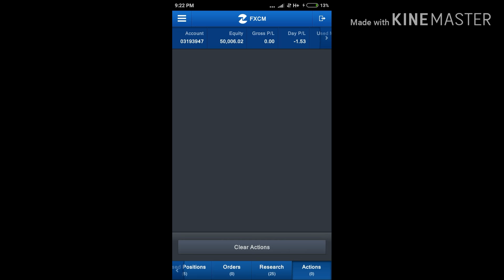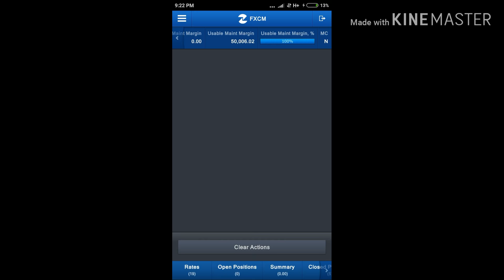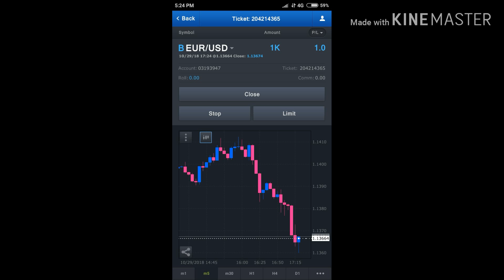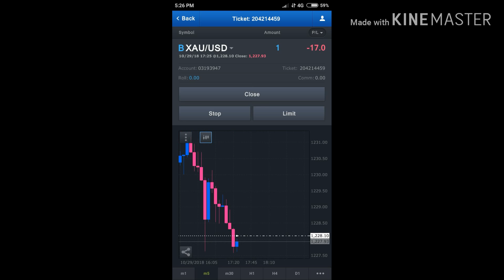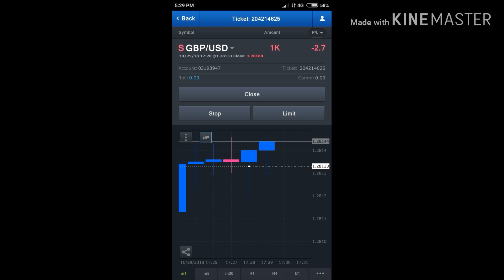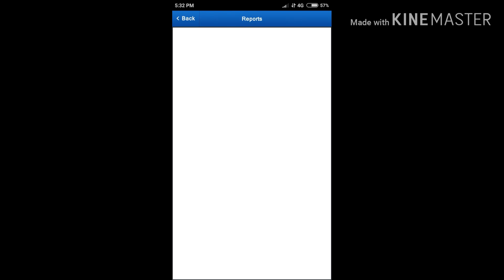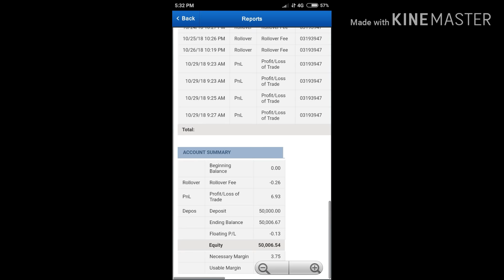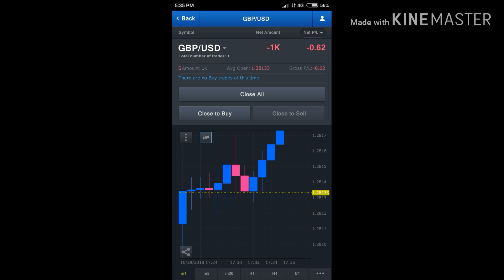Forex (FXCM) Demo Account Preview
This is not a tutorial video about how to trade with FXCM.
This is just a sneak peak of what it looks like trading with FXCM and what you can expect when you decide to get involved with it.

Forex, also known as foreign exchange, FX or currency trading, is a decentralized global market where all the world's currencies trade. The forex market is the largest, most liquid market in the world with an average daily trading volume exceeding $5 trillion. All the world's combined stock markets don't even come close to this. But what does that mean to you? Take a closer look at forex trading and you may find some exciting trading opportunities unavailable with other investments.

♦Getting hooked up with your Statutory Online Registration because your running out of time always?

Hey! Check out ShopBack where you can earn Cashback as you shop online. Sign up via my link and get a P100 welcome bonus today!

Save money from by buying load for self or loveones and paying your bills up to 10%.

Hi, you can get P50 for you to buy load, pay bills and more on the GCash app!